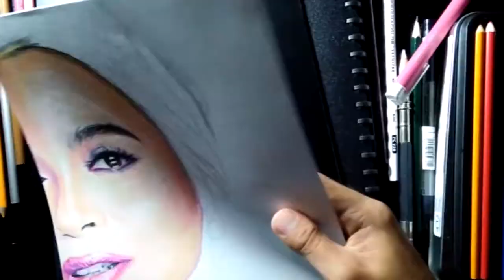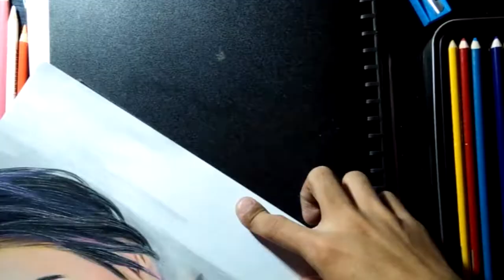COLORED PENCIL DRAWING (2017) - YASSI PRESSMAN | TIMELAPSE VIDEO